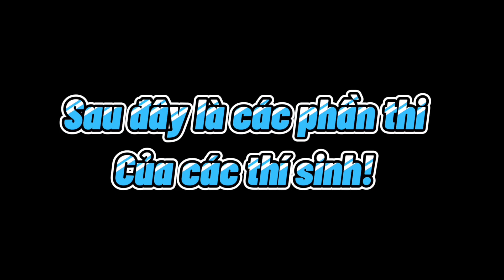Người dẫn chương trình học đường mùa 3 năm 2020 - Tập 2 - Đoàn trường THPT Ngô Văn Nhạc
Cuộc thi người dẫn chương trình học đường mùa 3 năm 2020 đã chính thức bắt đầu những phần tranh tài của mỗi đội.
Trong phần thi lần này các thí sinh của chúng ta sẽ thể hiện phần thi với chủ đề "TÔI LÀ AI" và mỗi đội sẽ có 1 đề bài riêng.
Đội của HLV cô Cô Hồng Luyến với đề bài: "Tôi tỏa sáng"
Đội của HLV thầy Phạm Văn Thông với đề bài: "Bạn số mấy?"
Và các thành viên trong đội của HLV Uyên Khánh với đề bài: "Bạn màu gì?" Trong phần thi này, đội nào có số điểm thấp hơn sẽ bị loại và đội có số điểm cao nhất sẽ bảo toàn các thí sinh của đội mình.
Hãy bình chọn cho các thí sinh bằng cách like video và Comemt tên thí sinh mà bạn yêu thích nhất ở phần bình luận dưới video này. Cảm ơn các bạn đã quan tâm và đồng hành cùng chương trình.